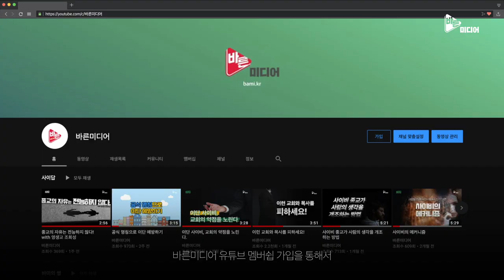대한민국 마약 실태를 말하다 with 천영훈 인천참사랑병원 원장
4월 6일 바이브 편집본!
with 천영훈 원장(인천참사랑병원)